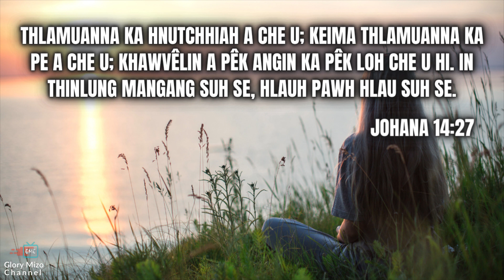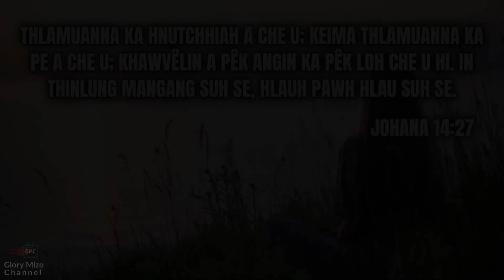NI TIN ISUA NEN #517 | Tukverh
Daily Devotional